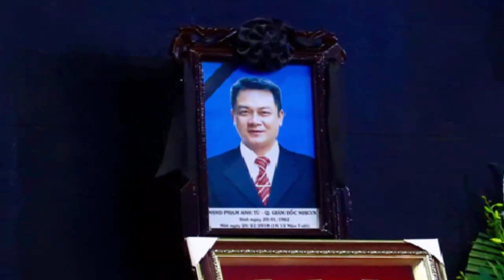Xuân Bắc và các nghệ sĩ kho'c thương NSND Anh Tú về với đất mẹ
Tìm kiếm